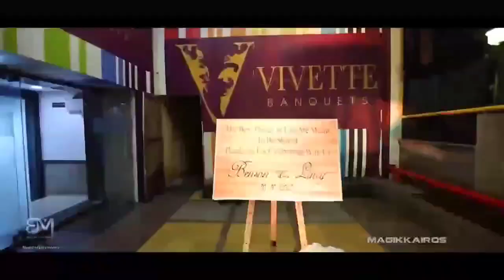Benson & Lincy's Wedding Reception | Benoj Mathews | Master Of Ceremonies